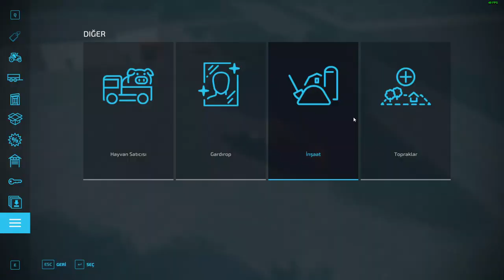Yeni Güncellemeye Uyumlu Otomatik Palet Yükleyici ! Farming Simulator 22 BÖLÜM 9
Selam Arkadaşlar...
Farming Simulator 22 'nin 9. bölümüyle karşınızdayım.
yeni güncellemeye uyumlu otomatik palet yükleyici buldum